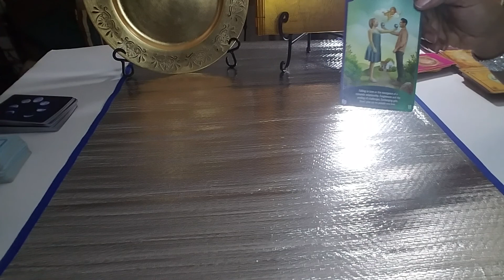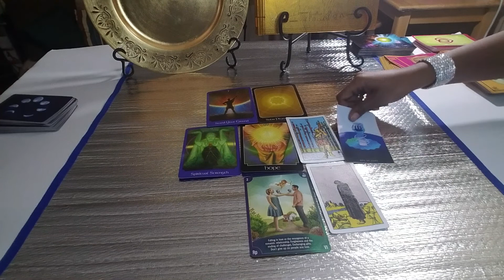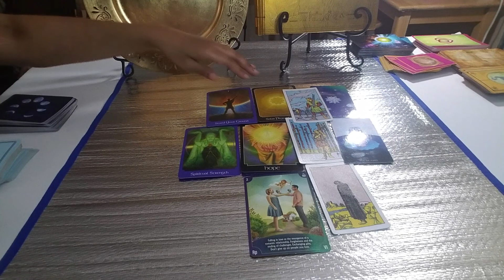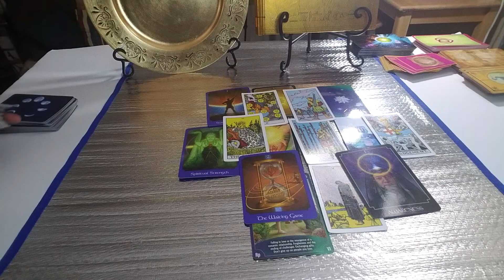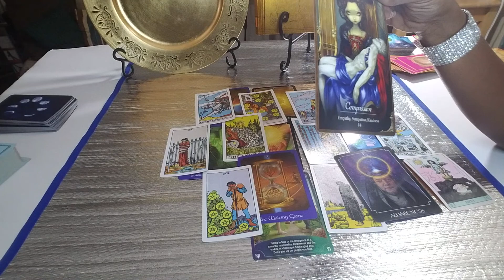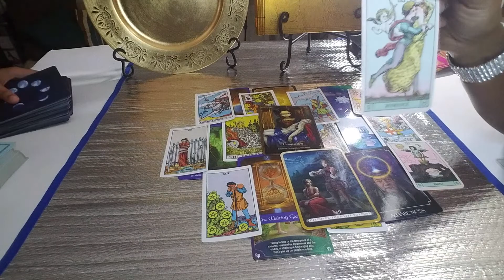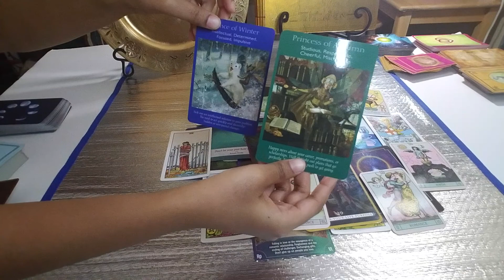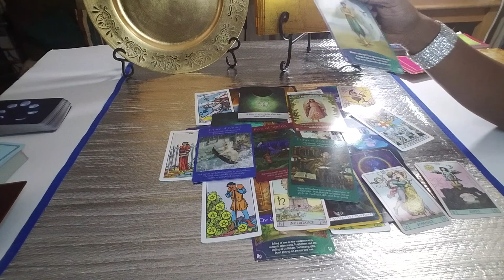SF9 Chani Kpop Idol | Tarot reading | Angels, Conflict, and Rebirth | February 2021